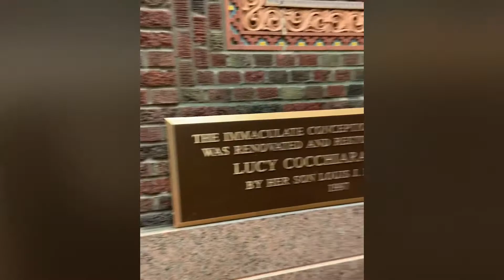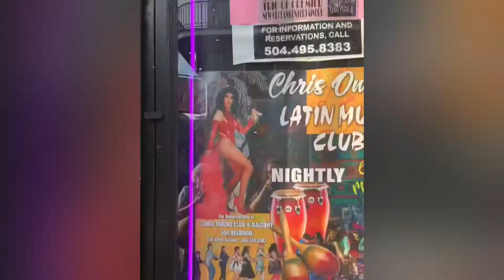My cousin is the queen of New Orleans Chris Owens. You’ll see a statue and posters of her.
Not a very nice sign I know, but we were in New Orleans.